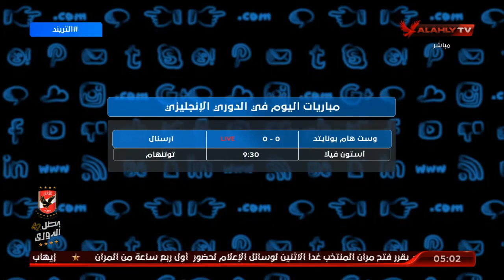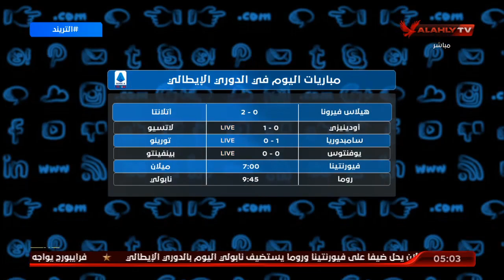تعرف على مواعيد المباريات في الدوريات الأوروبية | التريند